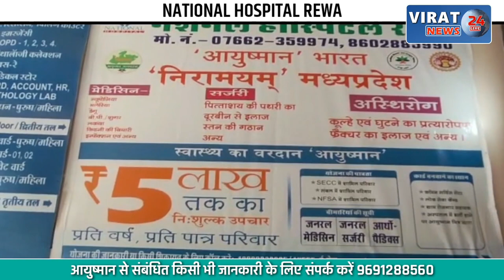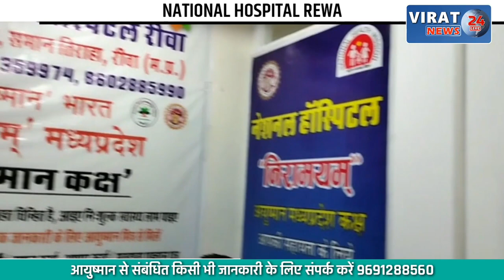Flyover पर निगरानीशुदा के Birthday की Party, यातायात बाधित, देखें Video...